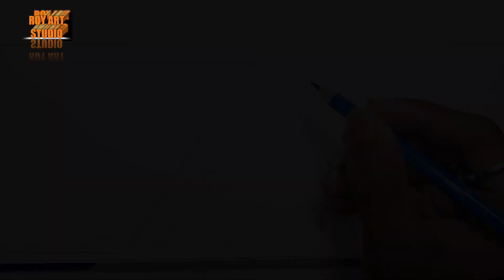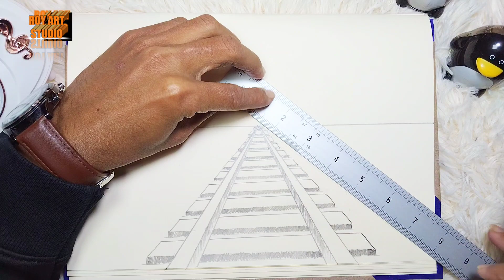One Point Perspective Drawing || how to parivekshak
Perspective Drawing # One Point Drawing ওয়ান পয়েন্ট পরিপ্রেক্ষিত ড্রইং রেললাইন অংকন প্রকৃতি রেল দৃশ্য অংকন শিখি
Sto my channel to get more drawing videos
🔽 Visit to my channel

 Roy art studio